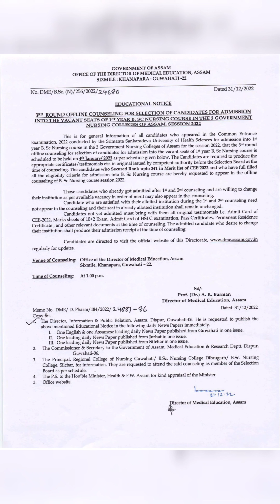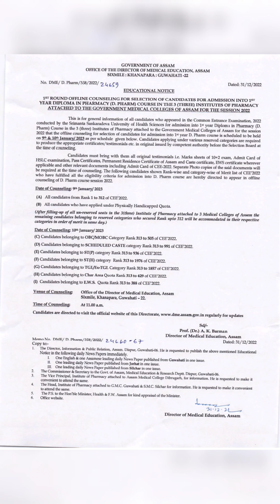Ssuhs D pharm counseling notice || Ssuhs Bsc nursing 3rd counseling notice || D pharm admission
Bsc nursing counseling notice download
D pharm counseling notice download